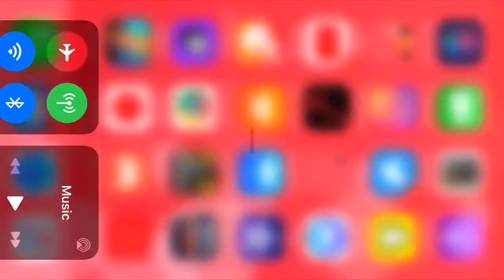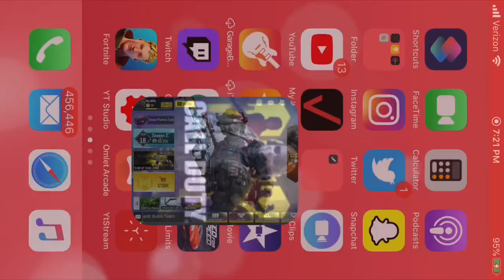Call of Duty Mobile part 14- Taking a lose with my team in Team Death Match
I am Female Gamer